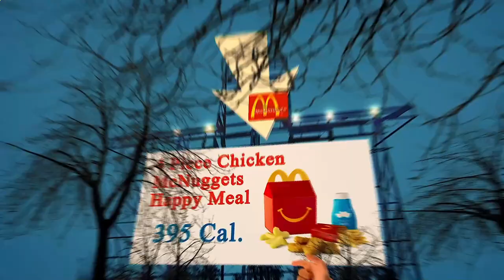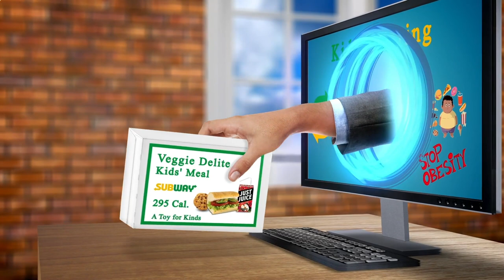Close to Me Restaurant - Close to Me Restaurants - Berlin 10178 DE, Mitte, Berlin, Germany